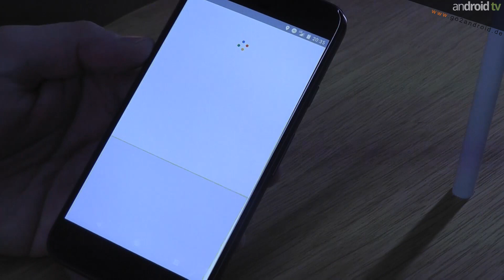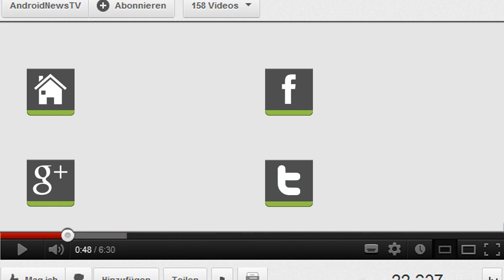Google Pixel mit Wieland Holfelder im Interview [GER]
android tv präsentiert euch live von dem madebygoogle Event aus Berlin ein Interview mit Dr. Wieland Holfelder, seines Zeichens Engineering Director & Site Lead bei Google Germany.
Thema waren neben den vielen neuen Google Produkten, das Google Pixel und Pixel XL.

►Für unsere "mobilen" Zuschauer alle im Video angezeigten Links:
Videoempfehlungen:
1.  Acer Liquid Z6 Plus im IFA 2016 Interview mit Simone Fritzsche
2. Samsung Gear S3 im IFA 2016 Interview mit Barbara Gehl

►Unsere Kaufempfehlung Google Nexus 6P (Amazon):